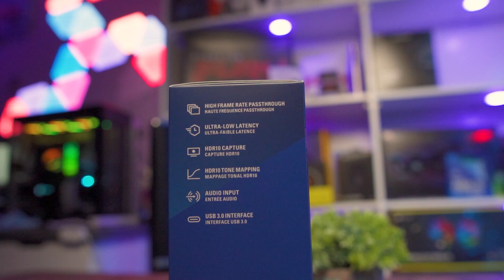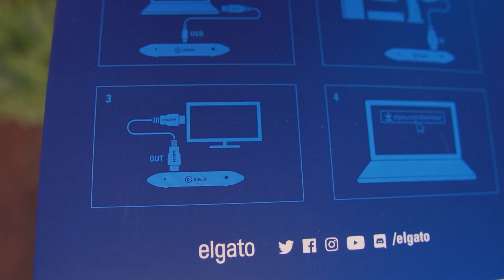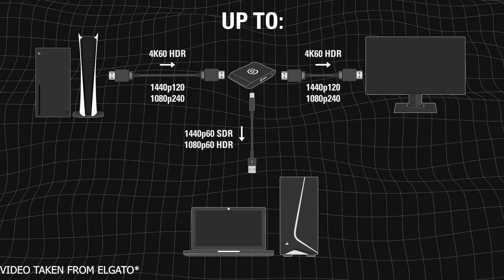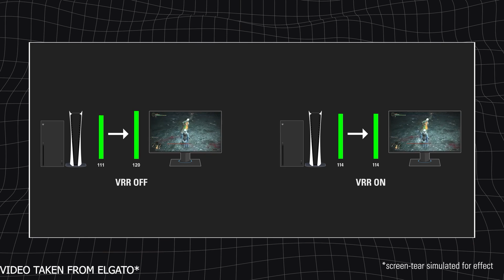فتح صندوق و استعراض قطعة القاتو HD60X افضل قطعة للستريمر المبتدأ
سعر المنتج تقريبا 199,99$

تابعني على السناب شات:
S4LHISOKA
تويتر: